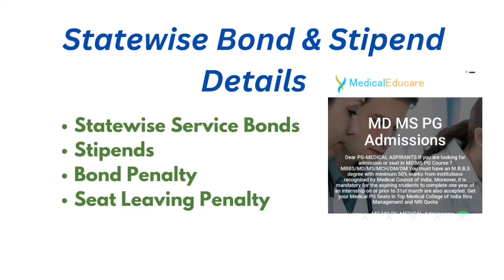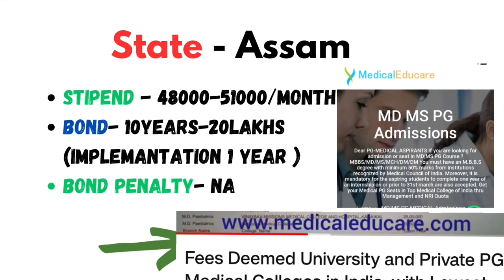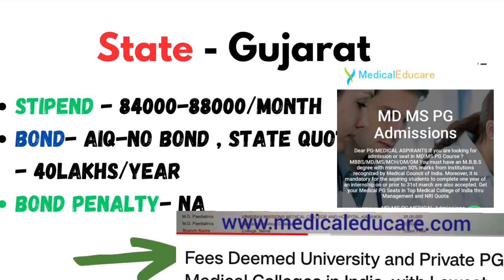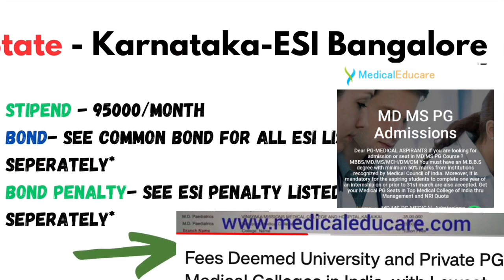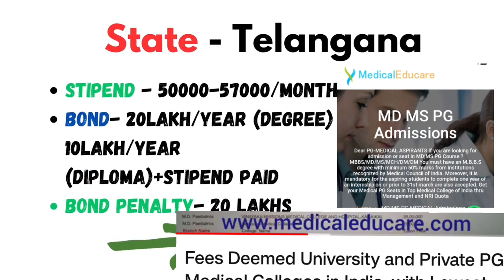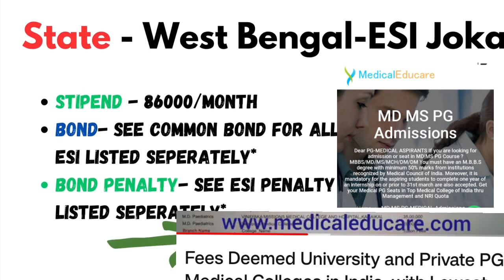NEET PG 2023 :Bond and Stipends for AIQ and State Counselling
NEET PG 2023 Statewise Bond and Stipends for AIQ and State Counselling
Statewise Bond For NEET PG: We bring the Statewise Bond for NEET PG 2023, which is compulsory for postgraduate medical candidates. Each state has its criteria and bond policy which the candidate would sign before being admitted to various medical colleges in India. Here we have tried to provide all possible states covered to give detailed information. Per this Statewise Bond for NEET PG  system, students pursuing PG courses in Government Colleges or private colleges will have to pay the requested amount if they quit their course midway. And the medical PG degree holders will have to serve in the respected state for provided years in the state; otherwise, they must pay the amount to the Government.

Statewise Medical PG Bond List
Here in this First counselling will be for All India 50 % quota, all central and deemed universities, then state counselling will be conducted. Under state counselling remaining 50 % of Govt. seats and 100 % of private colleges and universities seats are covered. Below have mentioned the medical college PG bond in different states